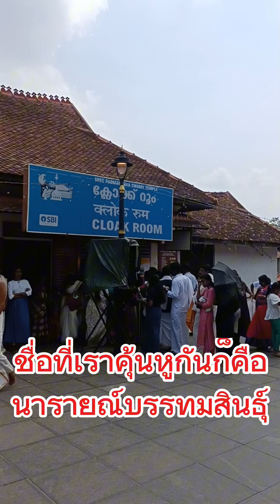Cruising Kerala EP.11: Spiritual Trivandrum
ล่องใต้ไปยัง Trivandrum
เมืองหลวงของรัฐ Kerala